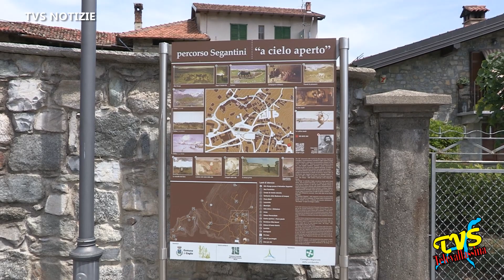CAGLIO - INTERVISTA AL CANDIDATO SINDACO LORENZO BIANCONI - Lista N°3 PER CAGLIO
Caglio (CO) - 23 Settembre 2021

In vista delle Elezioni Amministrative del prossimo 3-4 Ottobre, Televallassina ha incontrato Lorenzo Bianconi, candidato sindaco per la lista N°3 '' PER CAGLIO ''